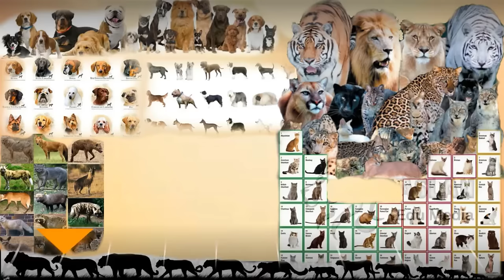Pitbull attacks the wrong dog (Kangal) and pays the price!!!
Kangal vs Pitbull | Pitbull vs Kangal